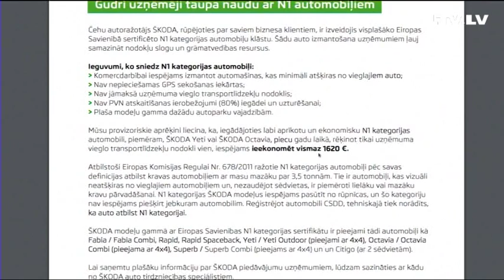Darba auto nodokļi